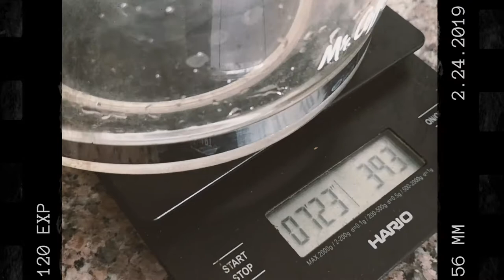Specialty Coffee at Home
Hi you,

My name is Ezekiel. I was a Barista at Intelligentsia, Blue Bottle, and several other high end Specialty Coffee shops. In this video I share a quick and dirty equation on how to measure coffee to water. What do you think of this format? Also would love to see you on my

Amazon Specialty Coffee Shopping List by yours truly: